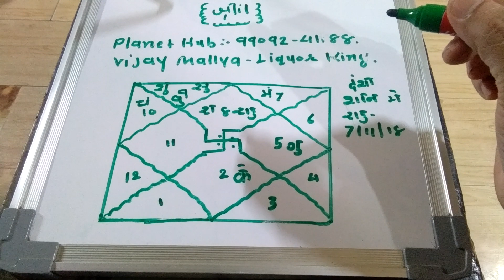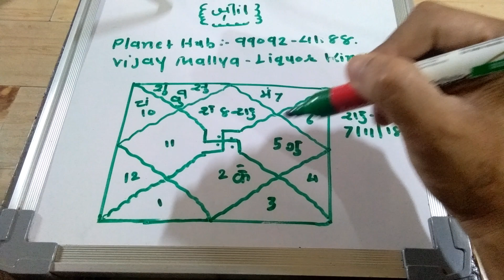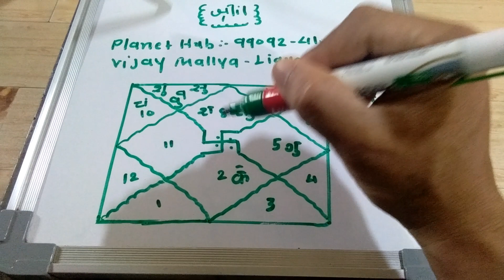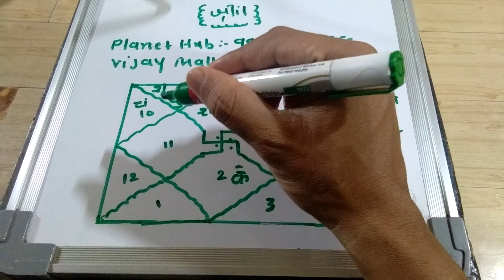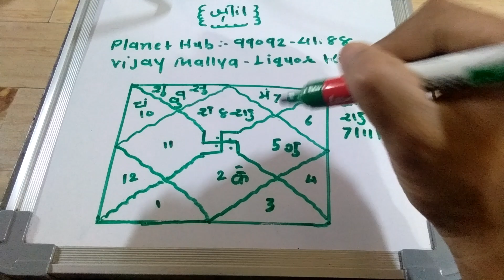Vijay Mallya liquor king.